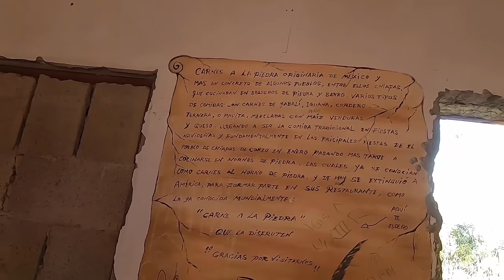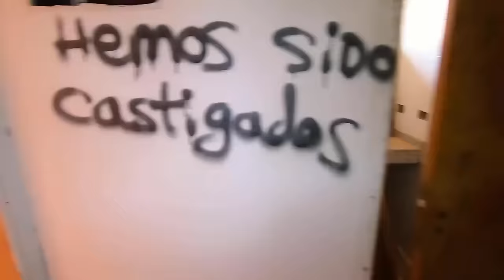NADIE SE ATREVE A VIVIR en esta CASA ABANDONADA POR LO QUE PASA DENTRO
En este urbex o exploración urbana a sitios o lugares abandonados encontré una casa abandonada en el bosque que perteneció a una familia la cual la dejó abandonada por un insólito motivo. En este video investigo como llegar hasta a esta vivienda. Consigo entrar en esta casa ahora deshabitada y en el olvido. Conoce la sorprendente historia de este abandono y recorre cada estancia del que fuera el hogar de una familia.